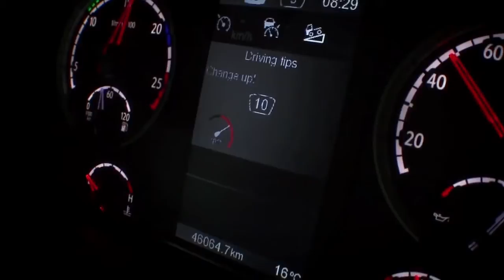Ecolution by Scania - omfattet af ”No cure, no pay”-garanti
Scania ved, at chaufførerne er afgørende, når det handler om at spare på diesel. Via konceptet Ecolution by Scania er det muligt at reducere brændstofforbruget mellem 10-15 % eller mere – uanset kørselsområde. En permanent brændstofbesparelse på 15-20 % gennem ”Ecolution by Scania” er ikke ualmindelig, hvilket for mange transportvirksomheder nemt kan omsættes til en besparelse på 50.000 kr. pr. lastbil pr. år.